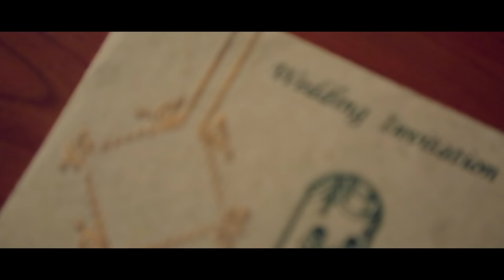I'm Sorry Ma - Santesh // Official Music Video 2014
Music Video of Santesh performing "I'm Sorry Ma"
Single Taken from Silap Kahwin Album

Produced By - M.I.D.A.S. The Industry & PU4LYF Entertainment

Director - Tharaneetharan (Tharan Narath)
Production Manager -- Suthersan Mahathma
Associate Director - Kumaresh Kamalakkannan
Asst. Directors - Anandraj & Jothiruban
Cinematography - Eugene Chan Zhirong
Lighting & Art Director - Kasra Haj Fathali
Editing, Colorist & Designs - Ramses Rao
Make Up - Saraswathi Subramaniam & Kumaresh Kamalakkannan

Performed By: Santesh Kumar
                      Bhagya Arivuckarasu